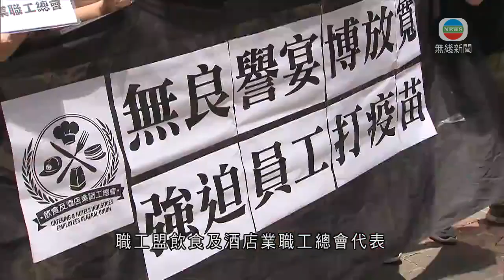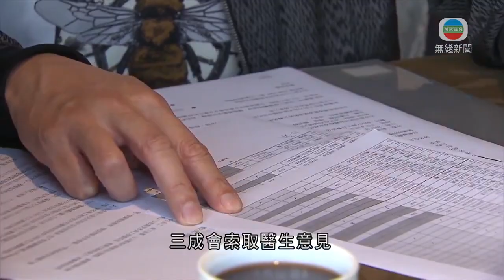香港新聞 有酒樓冀員工打疫苗以放寬營業限制 工會指應讓員工自行選擇-TVB News-20210422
政府提出「疫苗氣泡」措施，餐飲等業界員工接種疫苗後可逐步放寬營業限制，有酒樓希望員工打疫苗，但有工會認為，應讓員工自行選擇。

譽宴集團早前向員工發通告，要求下周一前接種首劑新冠疫苗，完成接種的會有一千元獎金；若經醫生診斷不適合打針，就要定期做檢測。但如不諮詢醫生意見又不打針則另作安排。

譽宴集團員賀小姐認為：「打了針會安心些，同事、客人食飯都安心。」

譽宴集團員工黃先生指：「有些年紀大便視乎自己身體，他們都想打，但他們都說先看醫生。始終我們做飲食，面對這樣多客人，有個風險。

職工盟飲食及酒店業職工總會代表到集團的觀塘分店抗議，指應讓員工自行選擇是否打針。

職工盟總幹事蒙兆達稱：「醫生意見都說分析可能存在風險，但最後打不打你自己可決定，不會給予很清楚、確定意見。」

集團主席表示，目前120名員工中，七成已接種或已預約接種疫苗，三成會索取醫生意見。

譽宴集團主席張家豪表示：「我們整體員工都會打針或取醫生紙，沒一個人不願意做這件事，所以停工應該不存在於我們公司發生。目前變種病毒又開始出現，是否要還原到更惡劣環境、大家沒法外出。」

他又指做樓面、接觸顧客較多的員工都自願打針，有顧客亦反映如大家都接種疫苗會較安全。

相關影片:
1. TVB無綫730 - 一小時新聞 - 新增8宗新冠病毒確診 本地感染佔一半 當局調查首宗流入社區的變種病毒個案 確認屬南非流行的變種病毒－香港新聞－TVB News－20210420
2. TVB午間新聞 - 首班接載滯留英國港人的專機 凌晨4時許抵港 他們須入住青衣華逸酒店檢疫21天－香港新聞－TVB News－20210422
3. 星期日檔案 - 香港人居住空間細 納米樓太空艙畸形現象 －香港新聞 - TVB News